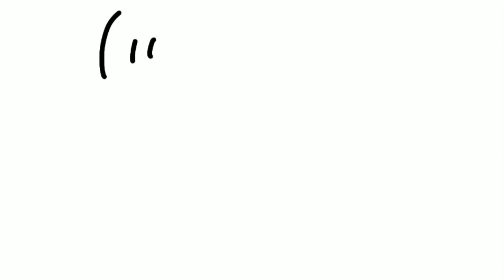sans and papyrus are stuck in your wall.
audio by: Robosquid123